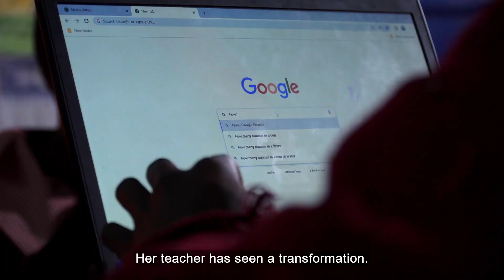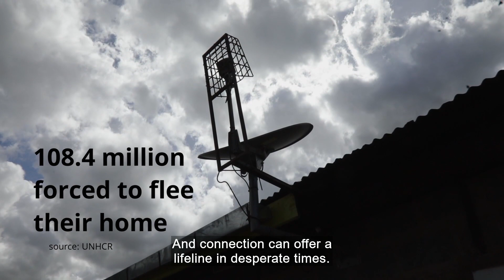How satellites are changing Kenyan children’s lives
As one of the leading K.A band satellite providers, Avanti Communication’s global mission is to connect the unconnected, and their work is changing the lives of school children in remote areas of Kenya.

For more content on space, sustainability, technology and innovation, as well as hearing from the voices of key opinion leaders, individuals and organisations across the world of business, visit the ITN Business Hub